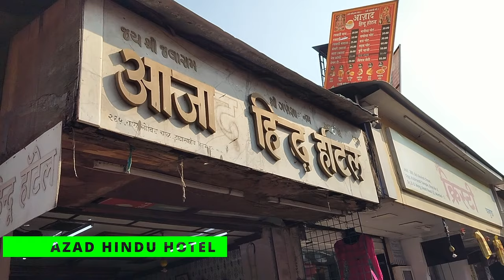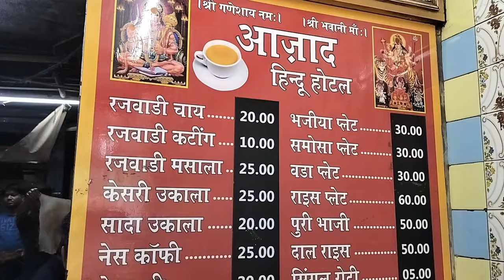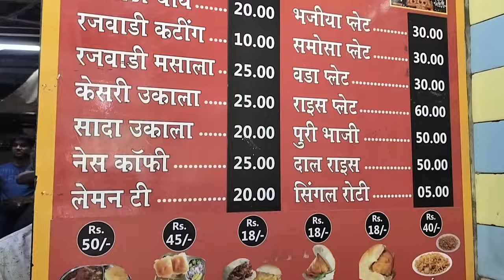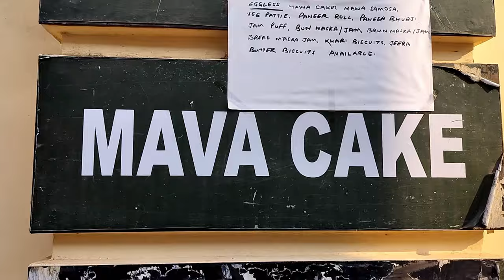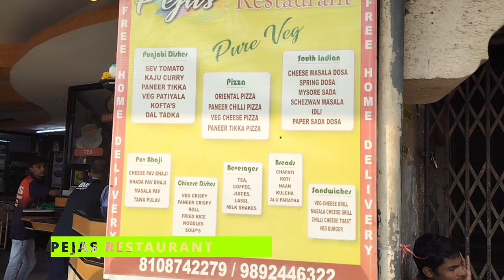GRANT ROAD FOOD VLOG | BEST GRANT ROAD FOOD | B. MERWAN | PEJAS | AZAD HINDU | ANNA LEELA RESTAURANT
Azad Hindu Hotel
Bal Govind Building, Lamington Rd, opposite Kabirwadi Temple, Krishna Kunj, Grant Road East, Bharat Nagar, Grant Road, Mumbai, Maharashtra 400007
Open Parking | UPI Accepted | Small Canteen | Pure Veg

B. Merwan and Co.
Paneer Puff | Mawa Samosa | Irani Chai
Open Parking | CASH ONLY | Family Friendly | Egg Served

Pejas Restaurant
Shop No. 406/410, Laxmi Nivas, Maulana Shaukat Ali Road, next to Topaz restaurant and bar, Grant Road, Mumbai, Maharashtra 400007
Soya Biryani
Open Parking | UPI Accepted | Family Friendly | Pure Veg

Anna Leela Udipi Refreshment
Shivlal Motilal Mansion, 305, E, Jehangir Boman Behram Rd, Mumbai, Maharashtra 400008
Lassi

Best Mumbai Street Food Best  Grant Road Food Best Grant Road Food Near Grant Road Railway Station Famous Grant Road Food Cheap Grant Road food